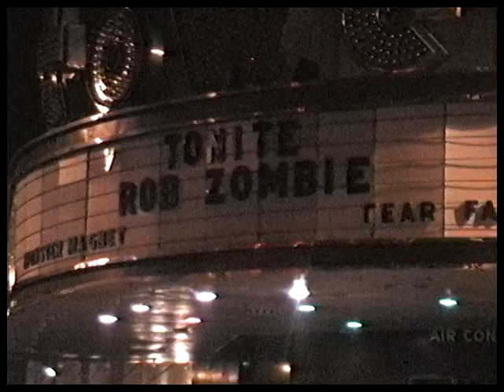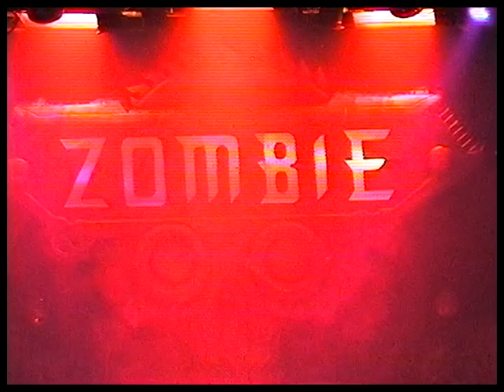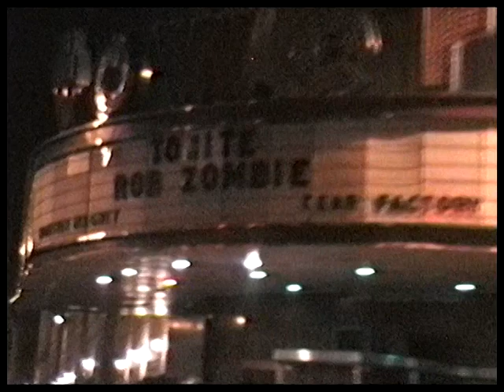Rob Zombie - (Tower Theatre) Upper Darby,Pa 10.26.98 (Complete Show)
Rob Zombie - (live) Tower Theatre Upper Darby,Pa 10.26.98 (Hi8 Master)